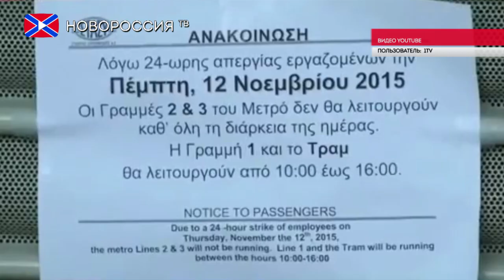Греция в огне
Весь день закрыты государственные и муниципальные учреждения, больницы и аптеки. Изменён график работы общественного транспорта, прекращено железнодорожное и морское сообщение, отменены более 30 внутренних авиарейсов.
Забастовку проводят и журналисты — освещать они будут только события, связанные с акциями протеста. Всеобщую забастовку поддержали все ведущие профсоюзы — работников государственного и частного секторов, коммунистический профсоюз "Всегреческий боевой фронт". Профсоюзы планируют крупные митинги в центре Афин.
Греки протестуют против третьего меморандума с кредиторами, по которому правительство обязалось провести меры жесткой экономии в обмен на кредиты объемом в 86 миллиардов евро. Всеобщая конфедерация трудящихся Греции обвинила правительство в нарушении предвыборных обещаний и продолжении политики обнищания населения. Профсоюз служащих Греции ADEDY потребовал отказаться от старых и новых меморандумов с кредиторами, сохранить пенсии и "разморозить" зарплаты, прекратить увольнение госслужащих и работников государственного сектора — образования, здравоохранения; отменить новые налоги и установить справедливую налоговую систему, а также списать большую часть госдолга.

Реквизиты:
Для переводов из России и СНГ на счета "Новороссия ТВ":
Сбербанк России
Номер карты 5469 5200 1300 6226 Павел Г.
Реквизиты счета:
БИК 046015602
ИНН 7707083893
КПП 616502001